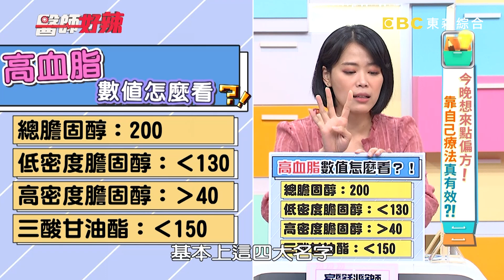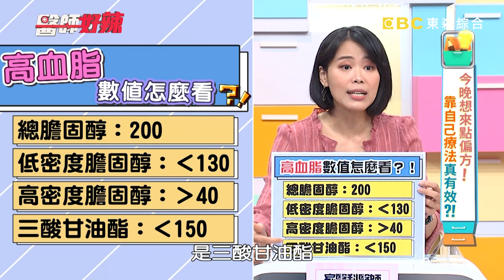破解偏方治療迷思！病患惹蕁麻疹千瘡百孔還教訓醫師？！【醫師好辣】20220321 完整版 偏方治療迷思 EP1299 徐乃麟 袁明琦 萁媽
主題：今晚想來點偏方！「靠自己療法」真有效？！
主持人：徐乃麟
值班小護士：李懿
好辣團：Lydia、萁媽、小Call
醫師：袁明琦、陳心湄、吳昭寬、蕭慕琦

萁媽血壓過高遭拒診，就醫不吃藥篤信偏方？！病患三高惹蕁麻疹，患部千瘡百孔還教訓醫師？！膽固醇過高吃燕麥，回診竟赤字多兩倍？！乃哥愛上拍打工，身邊朋友都受害？！病患嘴乾嘴破吃海鮮，竟意外染上海洋弧菌？！醫師也愛偏方，喉嚨不舒服靠這些搞定？！小Call為排便吃發霉食物，逛街意外失禁好尷尬？！還想知道更多精彩的內容，都在晚間11：00《醫師好辣》！

📌東森綜合32頻道 每週一到週五 晚間23:00 電視首播！
📌醫師好辣YouTube 每週二~五發佈最新集數！